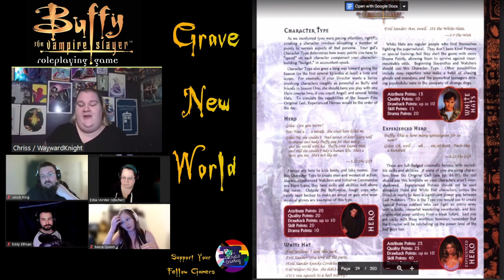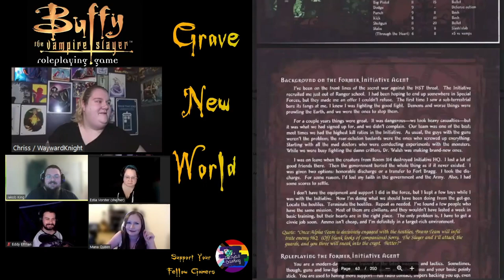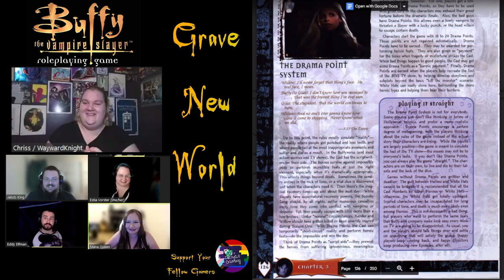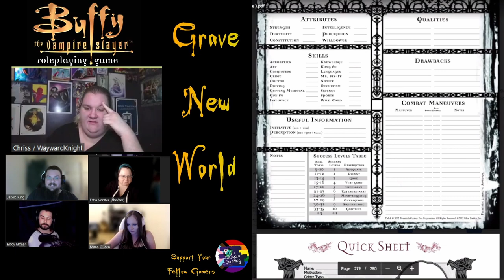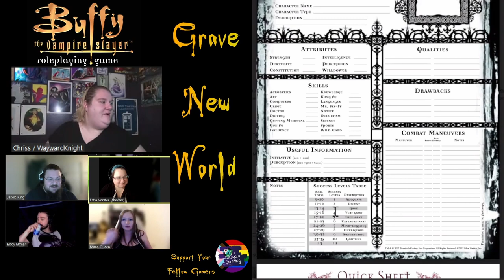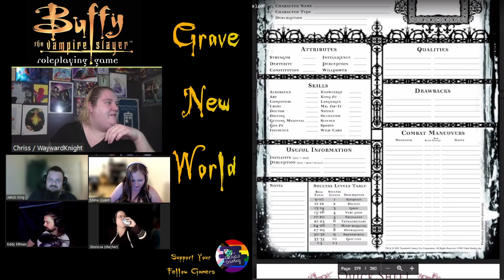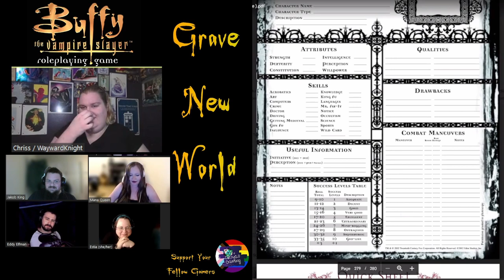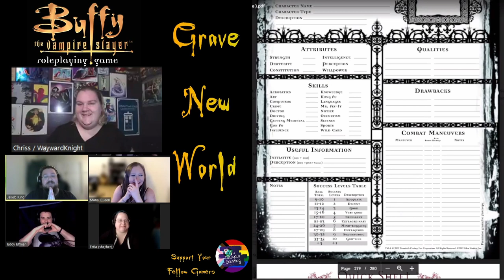Buffy Tutorial and Sample Encounter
Come on. You know you want to be a Slayer. here's how you do that